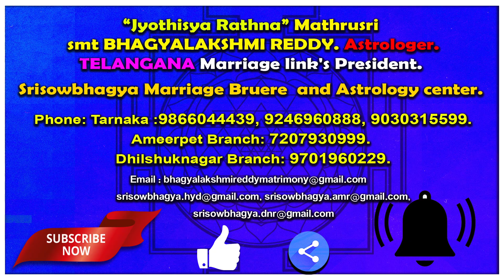Kumbh Rashi (కుంభరాశి) | Sree Plava Nama Samvatsara Ugadi Rasi Phalalu | AstroBhaghyalakshmi